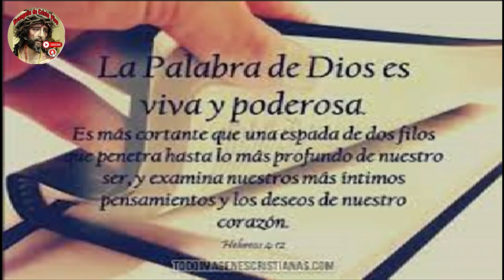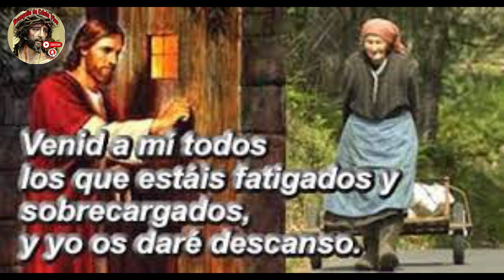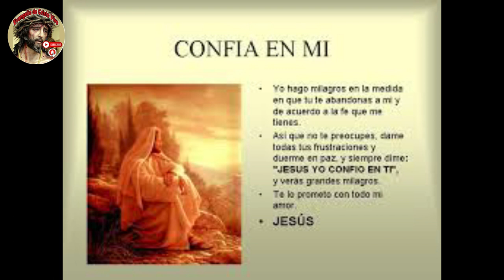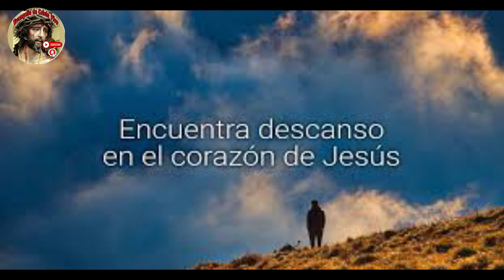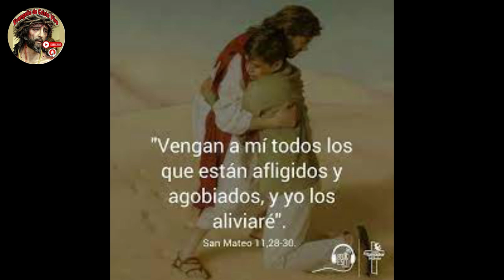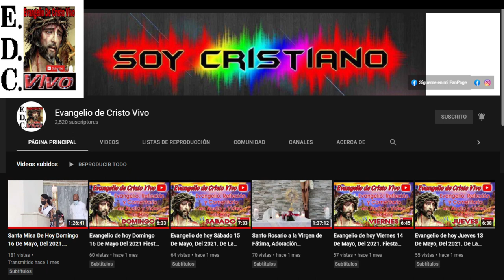Evangelio De hoy Miércoles 13 De Diciembre Del #2023 Con el Rev.